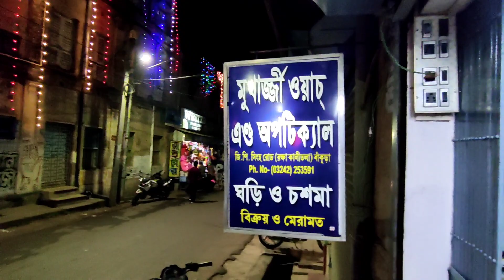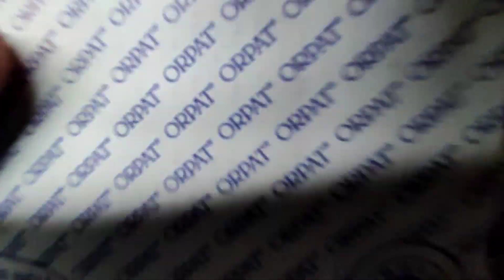আবার বিদায় 🥺 Bye Bye Home Sweet Home